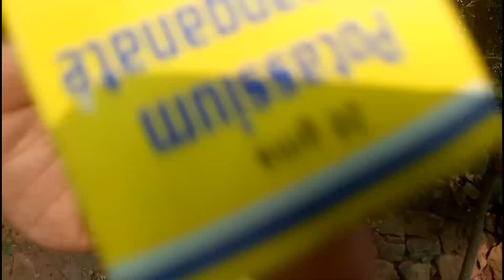ഇത്രക്ക് പ്രതീക്ഷിച്ചില്ല |പാലും പൊട്ടാസിയവും മിക്സ്‌ ആക്കിയപ്പോൾ |milk vs potassium reaction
FOLLOW AND SUPPORT MAXIMUM 💞💝

                               reaction

This reaction is neutralization reactìon. We know that in neutralization reactionacid and base reacts with each other to form salt and water, Potassiumpermagnate is basic in nature and when it reacts with milk or in other words lactic acid (C3H6O3) by giving product potassium lactate (C3H5KO3) and water (H2O).

                   potassium permanganate
Potassium permanganate is a chemical compound with chemical formula KMnO4; specifically, a salt consisting of K+ and MnO−
4ions (with manganese is in the +7 oxidation state). It is a purplish-black crystalline solid, that dissolves in water to give intensely pink or purple solutions.[4]